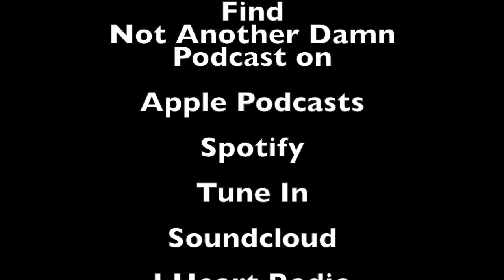Not Another Damn Podcast Episode 153 - Corona Clowns (Audio Only)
Ozman The Wizard and Na'imah talk about the anti-social distancers in Chicago acting a damn fool during the nice weather over the weekend, the Michigan protests, Diddy's comments about Joe Biden, The Last Dance, and much more!!!  They also have some more "Facebook Fun" talking about movies the you hate that everyone seems to like.